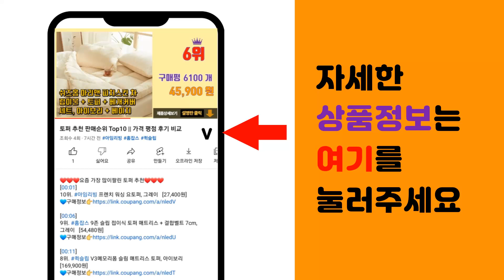아기침대 추천 판매순위 Top10 || 가격 평점 후기 비교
❤️❤️❤️요즘 가장 많이팔린 아기침대 추천❤️❤️❤️

[00:01]
10위. 아씨방가구 핸디 베이비 범퍼침대 매트포함, 파스텔화이트 [209,950원]

[00:06]
9위. 먼치킨 블루투스 자동 스윙, 혼합색상 [157,000원]

[00:11]
8위. 라비킷 폴베디 접이식 이동식 침대 3세대 아기침대 6종 구성품 포함, 베이지 [268,000원]

[00:16]
7위. 베베코지 신생아 아기 침대 범퍼 애기 휴대용 이동식 돌 접이식 유아, 아기침대(기저귀교환대 [105,000원]

[00:21]
6위. Trimigo 아기침대 휴대용 이동식 신생아 접이식 산후조리원 애기 침대+유아 놀이방 풀세 [260,610원]

[00:26]
5위. 헬로디노 아기침대 프리미엄 Ver 이동식 신생아 접이식 애기 침대, 베이지 [119,900원]

[00:31]
4위. 헬로디노 아기침대 프리미엄 Ver 이동식 신생아 접이식 애기 침대, 그레이 [114,900원]

[00:36]
3위. 헬로디노 아기침대 휴대용 이동식 신생아 접이식 애기 침대, 그레이 [88,900원]

[00:41]
2위. jk스토어 디아망 이동식 아기침대 [108,990원]

[00:46]
1위. 벨라 원목 아기침대 + 코코넛 매트리스, 베어프렌즈(범퍼) [150,820원]